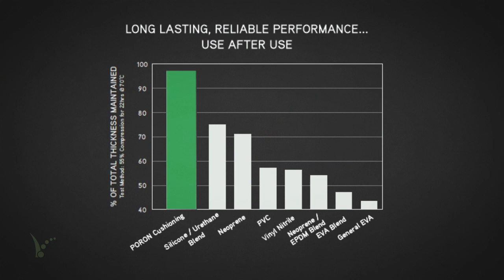Poron Vive Cushioning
PORON® Vive Cushioning Puts New Meaning to the Term Runner's High Energy Activated Cushioning that Responds to Your Every Step

 "We engineered PORON Vive Cushioning with the needs of specific sports and athletes in mind," said Brian Litke, Sr. Manager of New Product Development, Rogers High Performance Foams Division. "Its unique shock-absorbing and energy- returning characteristics make it an ideal material for athletic footwear designed for powerful acceleration, push off and quick
movements."